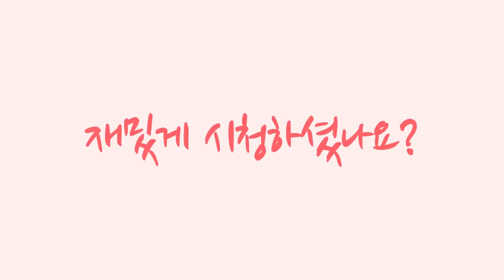강아지들의 제1회 가을운동회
● 영상소개
안녕하세요.
오늘은 예플이와 부자가
가을운동회를 하였어요..
종목은 던진공을 누가 더 잘 받아오는가..
과연 대결의 승자는 누가 될까요?
설정에서 1080화질로 시청하는걸 권장합니다.

● 가족소개
 아빠 / 인간 / 남자님 / 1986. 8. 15일생
 엄마 / 인간 / 여자님 / 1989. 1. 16일생
 예플 / 푸들 / 공주님 / 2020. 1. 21일생
 부자 / 포메 / 왕자님 / 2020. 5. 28일생